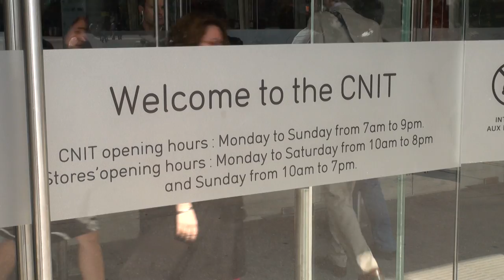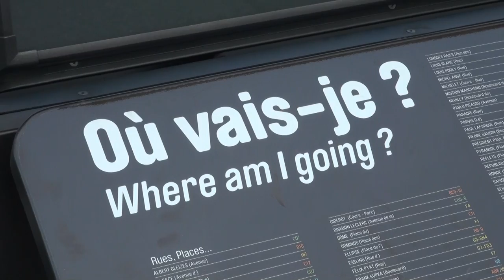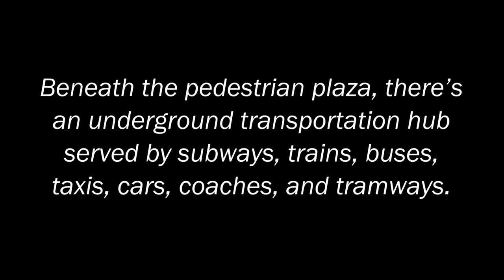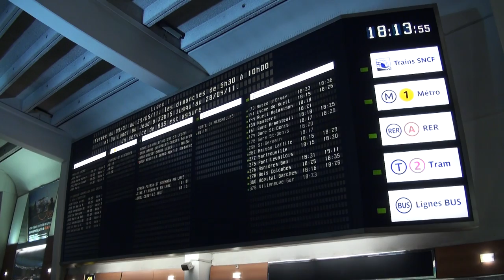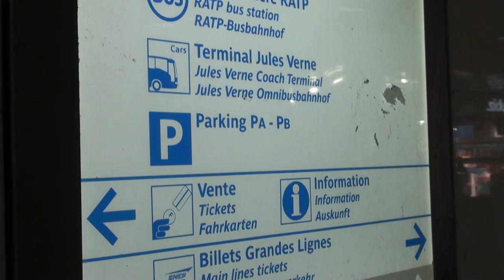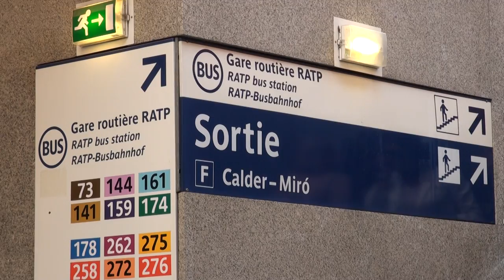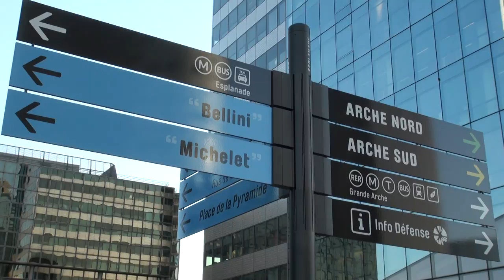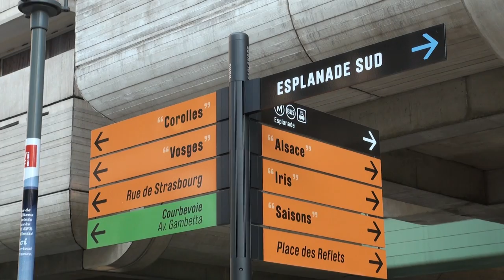La Défense, Paris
A brief visit to the pedestrian plaza and transportation hub of La Défense, the trendy business suburb of Paris.

La Défense is a planned community in which cars, trains, and buses have been banished to underground tunnels and terminals, leaving the open street level to pedestrians. The area got off to a slow start decades ago, but has grown in prestige and popularity and is now one of the most expensive business districts in Europe. It's a nice place to work, especially at lunchtime, when everyone comes out onto the plaza! At night, though, it's deserted.

This video shows the plaza and some of its best known buildings, including the CNIT, Grande Arche, etc. It also takes a look at the vast underground transportation complex beneath the plaza (7:30).

00:00 Plaza

07:26 Underground facilities
11:44 Plaza again